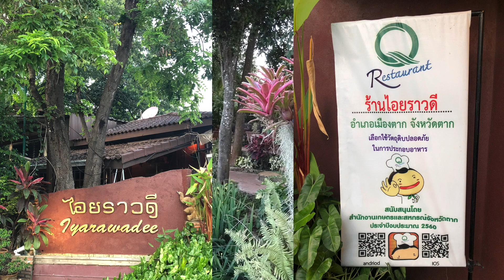ศุกร์ชวนกิน @ ไอยราวดี, จังหวัดตาก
This video is about Suk Chaun Gin
ปลาคังลวกจิ้มอาหารจานเด็ดยอดนิยมตลอดกาลของคนไทยส่วนใหญ่
ปีนี้ผมอายุ ๖๓ แล้วครับ รับทานปลาคังมาพอสมควร
ปลาคังที่ร้านไอยราวดี เชพคัดปลาได้สดมากๆ
ที่สำคัญลวกปลาได้เก่งมากๆ ครับ
สดมากๆ ไม่คาวเลยครับ
ไม่เคยรับทานปลาคังลวกจิ้มที่ อร่อย สด เท่ามื้อนี้เลยครับ
อาร่อยยยยย อร่อย
จนต้องสั่งซ้ำเป็นจานที่ ๒
ไม่ผิดหวังครับ

แนะนำร้านโดย ป๋าเต้ย เม้าธ์ โดยอีตาศุกร์ ชวนกิน
ภาพนิ่ง/วีดีทัศน์ โดย ป๋าเต้ย พี่เปิ้ล และนายคุณากร เมฆใจดี
บันทึกโดย SONY Action Cam และกล้องที่ติดมากับ ไอโฟน ๑๐